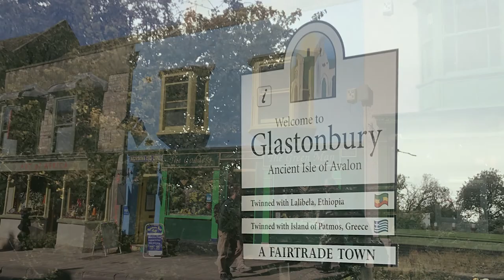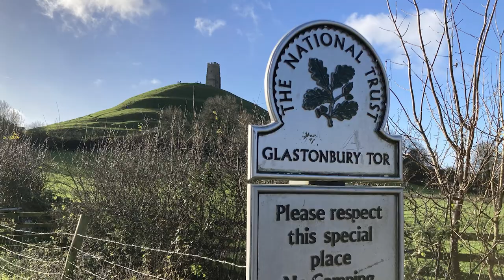What Happened to the KING OF THE FAIRIES? | The Legend of Glastonbury Tor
Do you know the legend and history of Glastonbury Tor and its Faerie Court?

Today we're traveling to the English county, Somerset, to meet the Faerie King Gwyn Ap Nudd and learn all about his encounter with the Glastonbury-based abbot, St. Collen.

This video was created from an extract of The Faerie Folk Podcast. To listen to 'Somerset's Famous Faerie King And Ancient Standing Stones' in full,

Additional Stock images/Footage:
Pixabay & Wikimedia Commons

Main sources:
Forest, Danu. 2017. Pagan Portals - Gwyn ap Nudd: Wild god of Faery, Guardian of Annwfn
Michell, John. 1990. New Light on the Ancient Mystery of Glastonbury